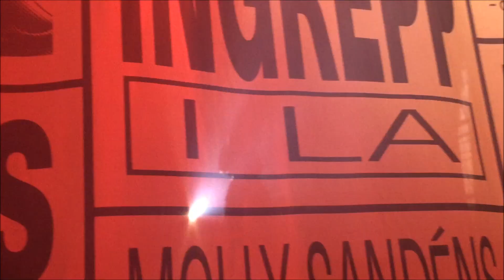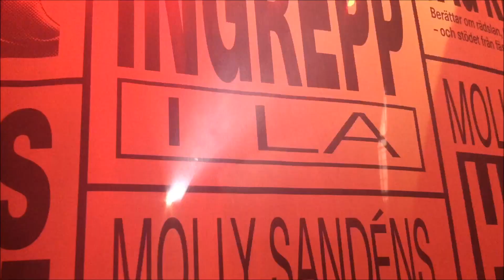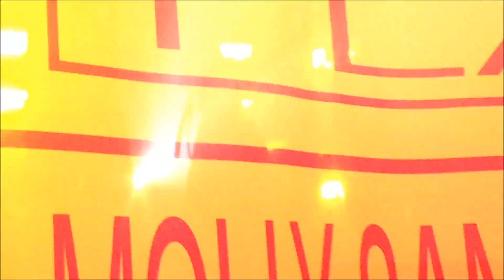JAG SÅG Molly Sandén LIVE i Motala Lokverkstad 2022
Tack för en grym kväll, Molly Sandén.

Nu kan du även bli medlem på min kanal för att visa extra support men även för att få ta del av en del förmåner som endast medlemmar har tillgång till!